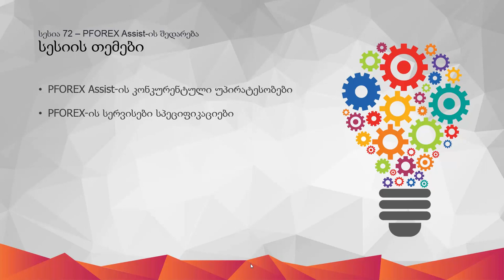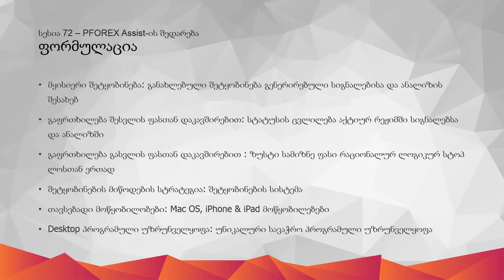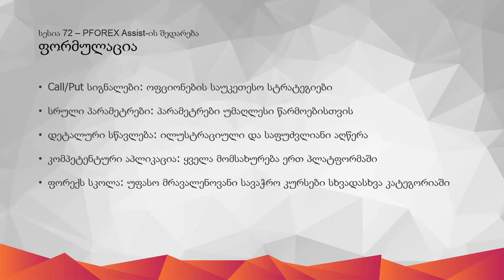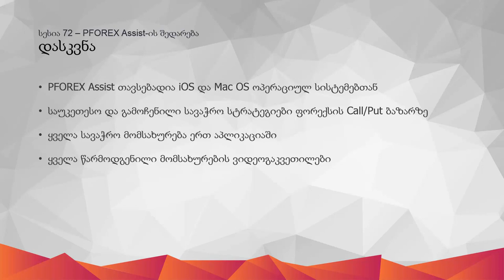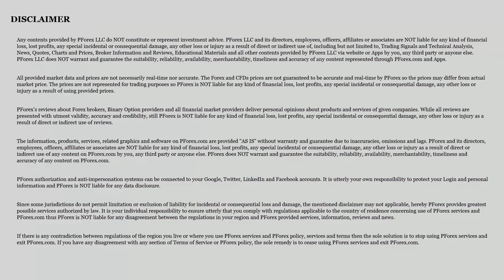72 - PFOREX Assist-ის უპირატესობები